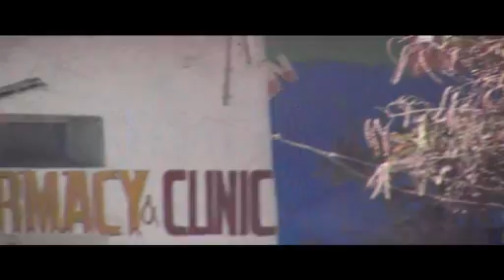Subulahanews.com No Comment Mudaharaad Balaadhan oo ka dhacay Borama.mov